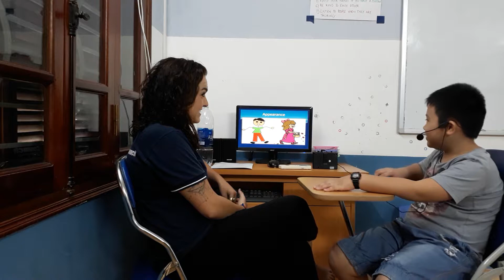Test in September 2017, Canadian English Council, Duy Long